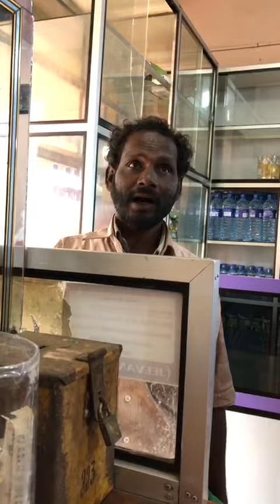இவர் சொல்வதை ஒரு தடவை கேளுங்கள்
என்ன சிறப்பு